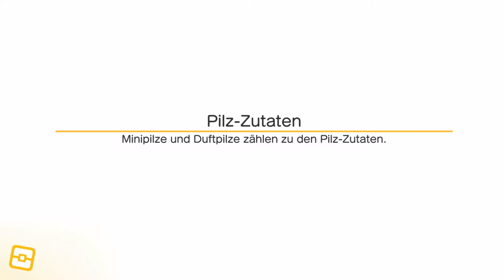3 neue Level! |05| Pokémon Quest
3 neue Level! |05| Pokémon Quest

"Welcome to Tumblecube Island, where Pokémon have turned into cubes?

Set off for adventure in the Pokémon™ Quest game. Venture out with your Pokémon buddies on expeditions across Tumblecube Island in search of loot in this free-to-start action-adventure for the Nintendo Switch™ system. Modify your Pokémon buddies with discovered Power Stones to make your ultimate expedition team.

With a cube-shaped art style, Pokémon™ Quest is unlike any Pokémon game you've seen before. The simple gameplay makes it easy to hop into expeditions and start exploring Tumblecube Island with the help of your Pokémon buddies. Afterwards, head back to your base camp where you can use the loot you found during your adventure to befriend more Pokémon. Attract various Kanto Region Pokémon to your base camp by cooking up dishes made with collected ingredients! You can even decorate your base camp with fun items that provide helpful bonuses that make your expeditions more beneficial." -Nintendo (Deutscher Text noch nicht verfügbar)